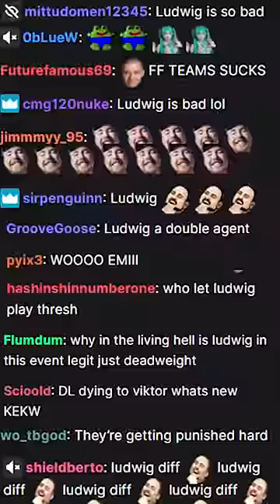MrBeast Ruined My Esports Career